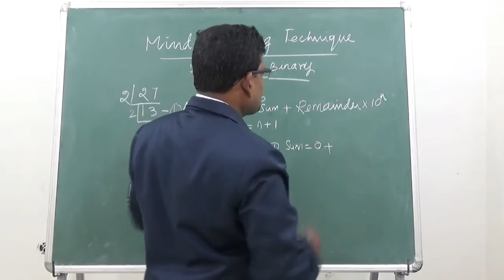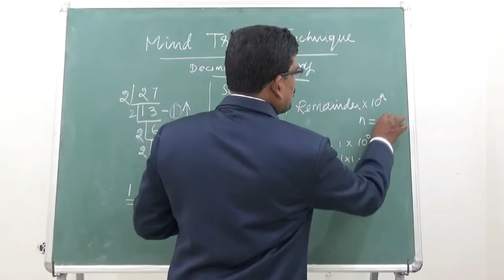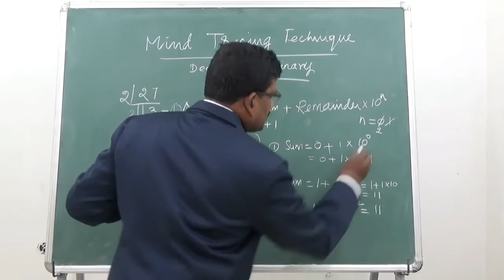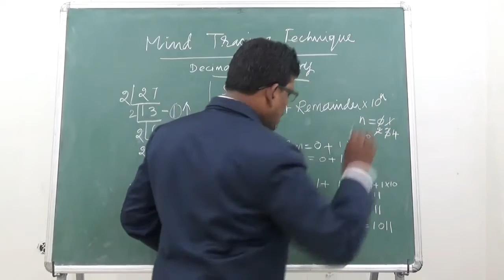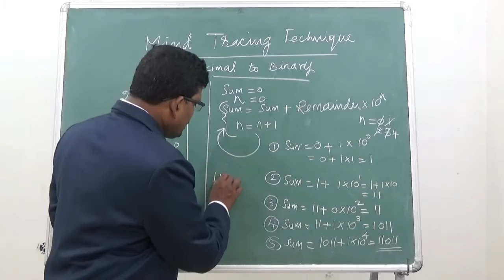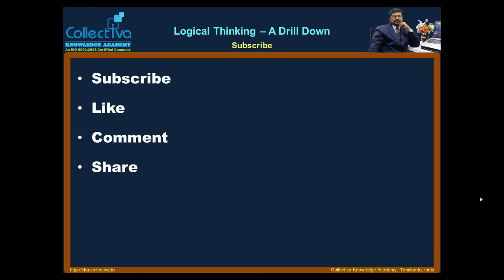#16 Decimal to Binary Conversion Program (Part-1) || Guidelines for IT Candidates In Tamil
Guidelines for IT Candidates - This video is the decimal to binary conversion program in a step by step development approach and finally implement it in C programming. Hints, Tips and tricks for IT, CS, MCA, BCA candidates.